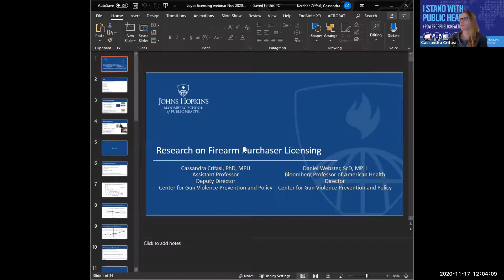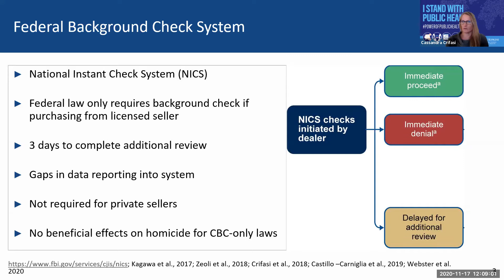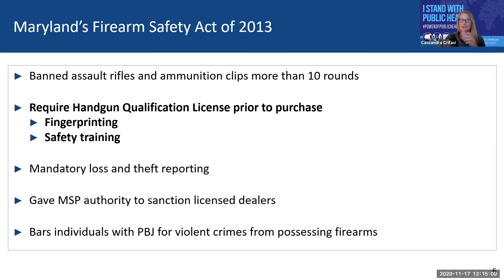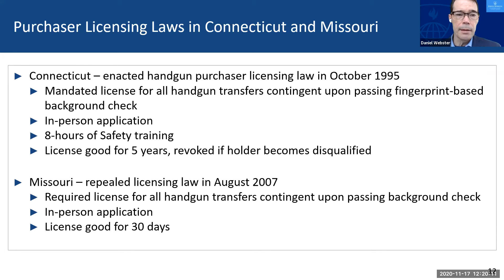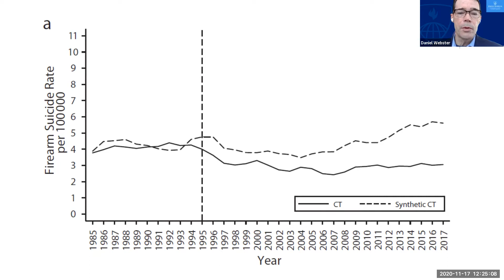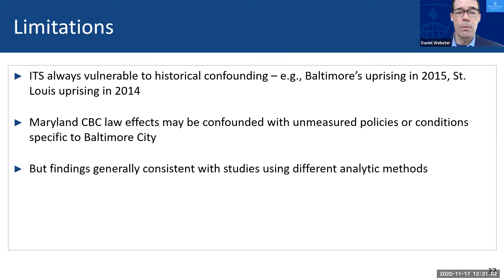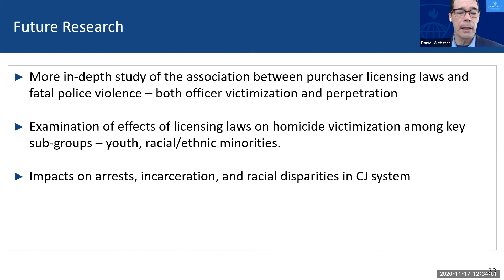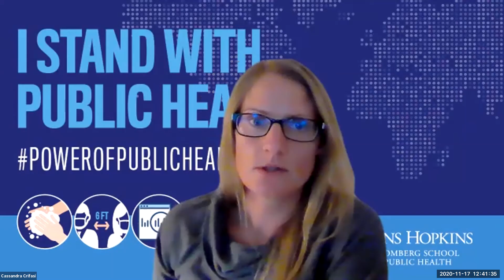Lunch & Learn: Are Firearms Licensing Laws key for effective background check policies? Webinar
Speakers Daniel Webster and Cass Crifasi, both of the Johns Hopkins Center for Gun Violence Prevention and Policy, discuss how the design and implementation of firearms background checks policies matter by drawing from their new research released this summer in the American Journal of Public Health that compares changes in purchaser licensing laws in CT and MO with comprehensive background checks laws in MD and PA.

This webinar is part of a monthly virtual webinar series, hosted by the Joyce Foundation, highlighting emerging research on gun violence through the Foundation's Gun Violence Prevention & Justice Reform Program.

The series builds on the Foundation’s long history of funding research on gun violence with new data and the latest findings on emerging topics, including the impact of the COVID-19 pandemic on gun violence. See our 25 Years of Impactful Grant Making report to learn more about the Foundation's Gun Violence Prevention work